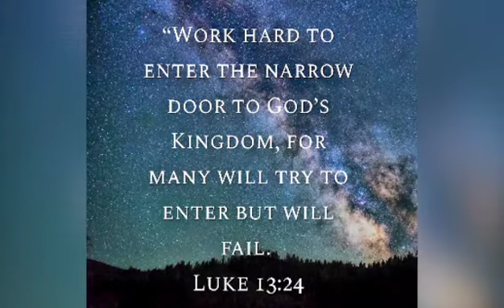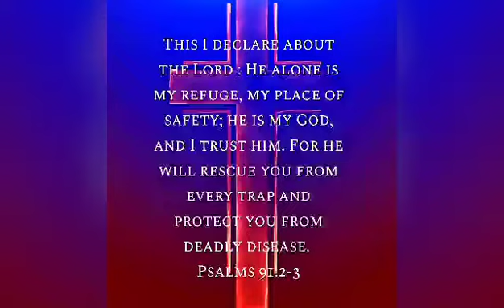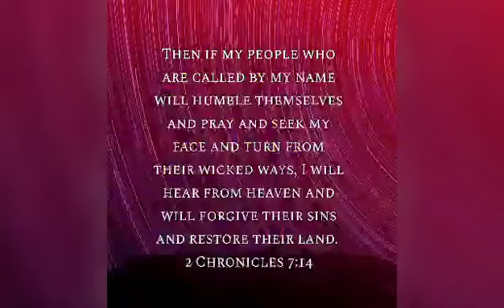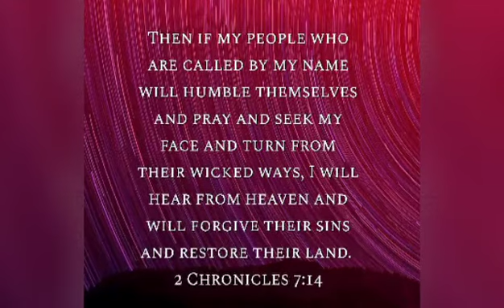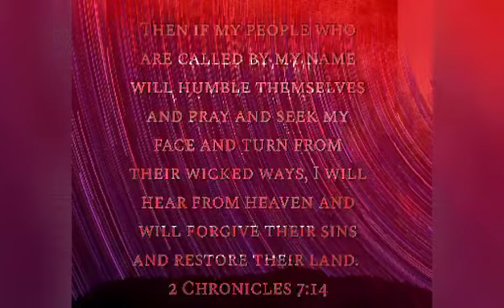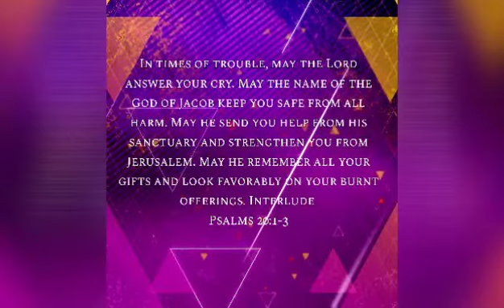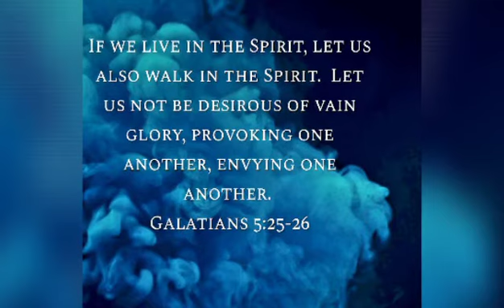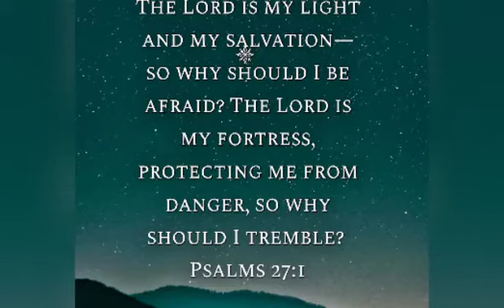Daily Prayer for You. 12 Feb 21